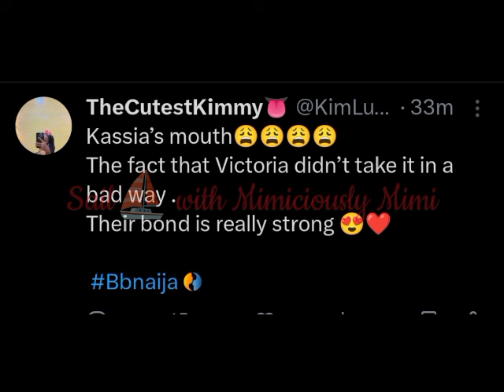KASSIA GO BLUNT WITH VICTORIA OVER THE OZEE,ONYEKA AND VICTORIA TRIANGLE AS FAIRME NAME COME TO PLAY